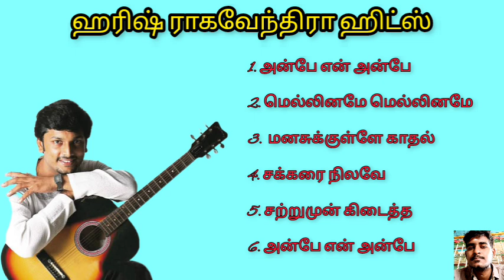Harish Raghavendra hits#melody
This video has a face reaction video.